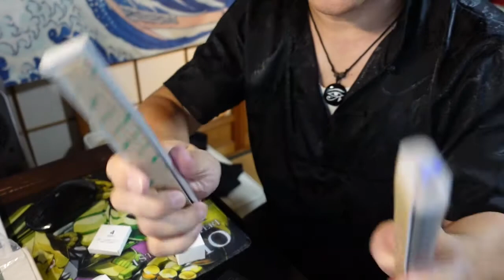【隠居通販】ワイヤレス蛍光灯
BigFox LEDライト スリムタイプ キッチンライト 電池式 リモコン付き 10段階調光可能 タイマー機能 磁石付き 工事不要 簡単設置 棚下照明 省エネ クロゼット/廊下/玄関などに 3点セット ウォームホワイト

「件名：速稼塾（あなたのお名前）」